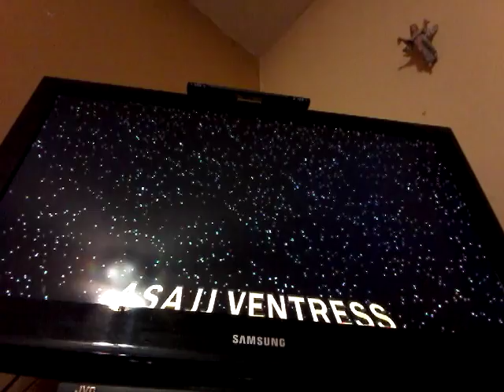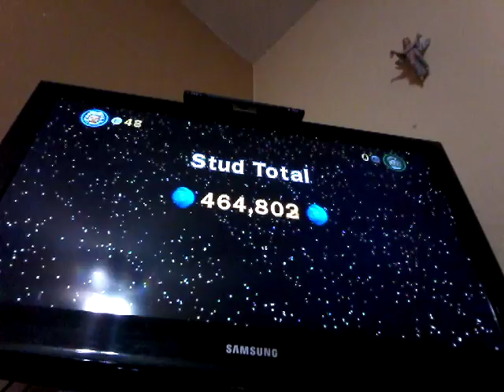Playing Lego star wars part 7